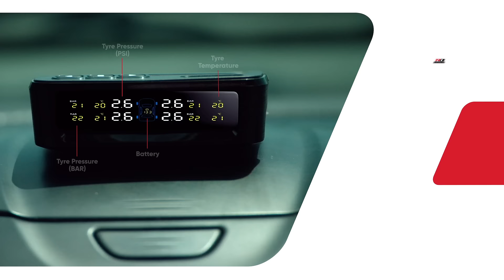Tyre Pressure Monitoring System | RD Overseas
RD’s Tyre Pressure Monitoring System displays the real-time tire pressure and temperature via wireless transmission. It can prevent accidents caused by low air pressure or flat tyre. It also improves fuel efficiency, prolongs tyre life, increases traffic safety, and avoids abnormal wear of vehicle parts.